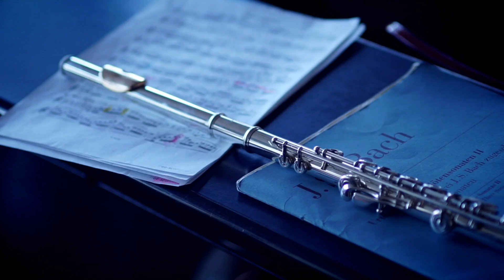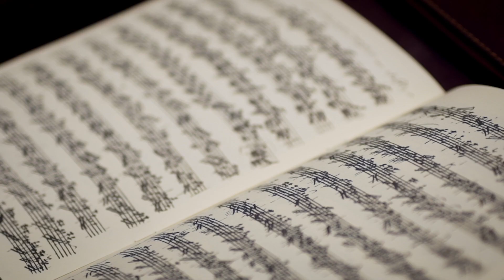Falaut Campus 2019 ...consigli dai Maestri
Intervista al Maestro Salvatore Vella e i suoi consigli sullo studio dei trilli.